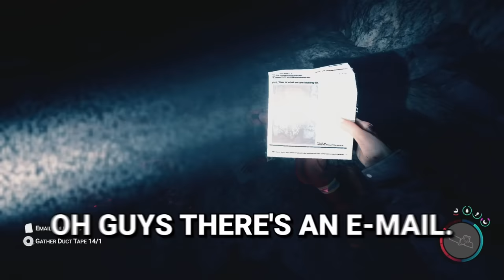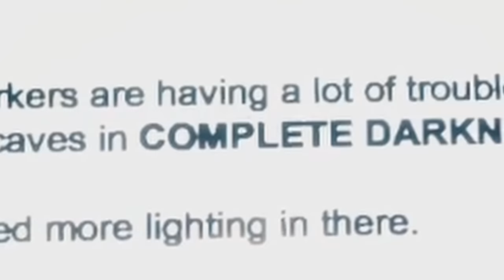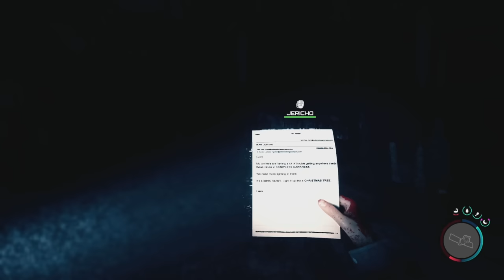The Caves in Sons of The Forest are Hilarious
(SONS OF THE FOREST EP. 3)
We finally venture into the caves of Sons of The Forest and have a great time doing it.